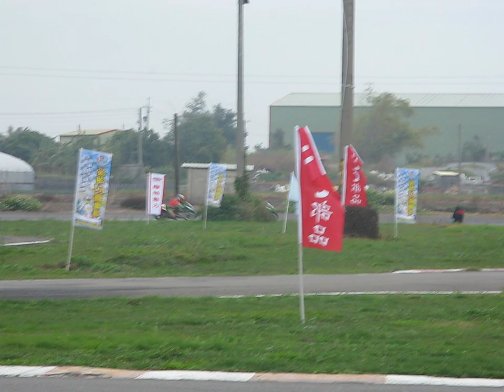春季大專盃2010 2T BIKE